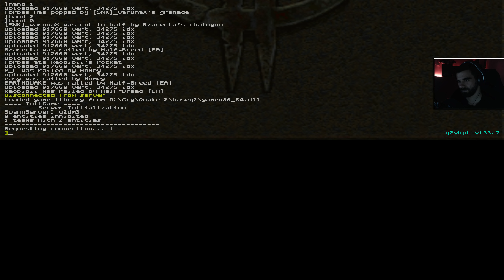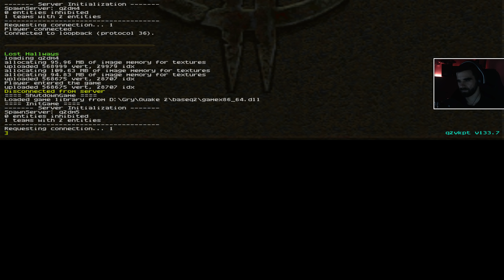Quake 2 Q2VKPT - Pathtracing, Raytracing